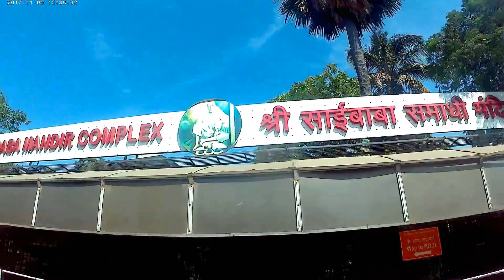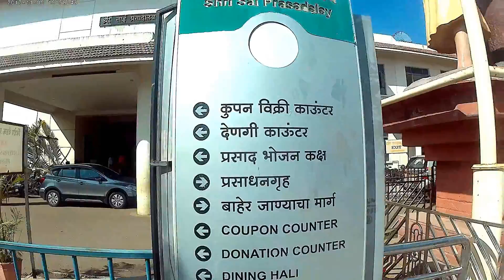Shirdi Sai darshan| शिरडी मे किया साई दर्शन | मंगलमय भारत यात्रा | Alka Arun yatra